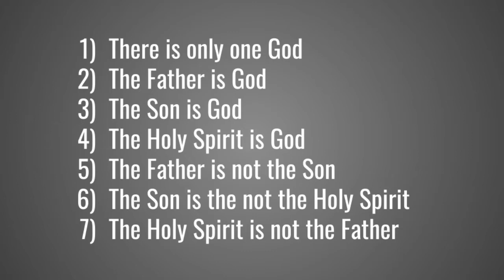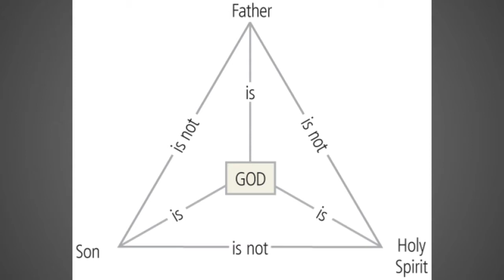Heresy! (And Why You Should Learn Some)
Should Christians learn about Heresies or avoid them like the plague? Let's talk about that today!

(*note: the word "Catholic" in the creed means "Universal" and is just an old-timey way to refer to all non-Heretical Christians)